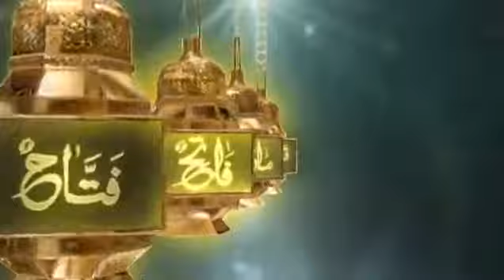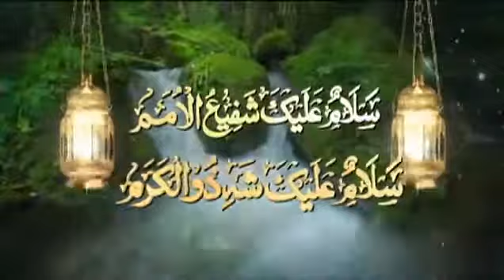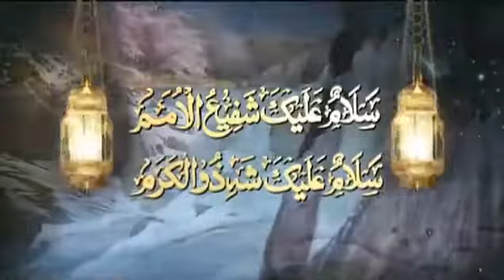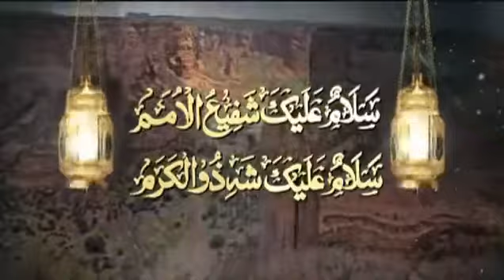99 Names of Muhammad ( ﺍﺳﻤﺎﺀ ﺍﻟﻨﺒﻲ ) ﷺ. By: Striving Muslimah Muteeba Naqash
◆ALLAH - beginning with the name of - the Most Gracious Merciful, the Most Merciful.
Sallallahu alan-Nabiyyil Sallallahu alaihi wasallam Salatan- wasalamanalaika Ya Rasoolallah..
 ◆99 Names of "Muhammad" (Choicest blessing and peace be upon him) with their meanings"◆

Qasim (The Distributor)
Mahmood (The Commendable)
Hamid (The Praiser)
Ahmad (The Most Commendable)
Muhammad (The Praised One)
Rasheed (The Guided)
Hashir (The Awakener)
Noor (The Light)
Faateh (The Victor)
Aqib (The Latest)
Sha'fin (The Healing)
Daa'in (The Invitor)
Nazeer (The Frightener)
Basheer (The Messenger of Good News)
Madani (Resident of Madina)
Muneer (The Radiant)
Shafi (Healer Recommender)
Maah (The Obliterator of Infidelity)
Mahd (The Guided One)
Haad (The Leader)
Hashmi (The Hashmi)
Teha'mi (The Makkan)
Ummi (Unlettered)
Nabi (The Prophet)
Rasool (The Messenger)
Raheem (The Merciful)
Rauf (MIld Compassionate)
Haris (The Covetous for the Believers)
Aziz (Noble Dear Honoured One)
Naseer (The Conqueror)
Murtaza (Content Beloved One)
Mujtaba (The Selected)
Wali (The Protector)
Muzammil (The Wrapped One)
Waiz (The Deliverer)
Yasin (The Ya'Sin)
Mustafa (The Chosen)
Muti (Obedient)
Musaddiq (The Verifier)
Mateen (The Strong)
Muddassir (The Wrapped One)
Saahib (The Companion)
Yateem (Orphan)
Burhan
Aalim (The Scholar)
Mansoor (The Victorious)
Nasir (The Helper)
Tayyab (Chaste Good Sweet)
Arabi (The Arabic)
Makeen
Qarshi (The Member of The Quraish)
Sadiq (The Truthful)
Hijazi (The Hijazi)
Murabi (The Fruit)
Kareem (Generous)
Hakeem (The Wise)
Aleem (The Knowledgeable)
Natiq'un
Ameen (The Honest One)
Hafiz (The Guardian)
Faseeh (The Clarifier)
Gharib (The Poor)
Awwal (The First)
Zakir (The Reciter)
Amir (Prince)
Qaim (Staying One)
Bayan (The Statement)
Mukhtar (The Controller)
Habib (Loved One)
Hashim (Arabic Tribe)
Khalil (The True Friend)
Muntahin (The Examiner)
Shaheed (Witness Martyr)
Nakeer (Refuse)
Miraj (The Above)
Mahdi (He Who is Well Guided)
Hadi (He Who Guides Right)
Fasih (Clear)
Mahi (He Who Wipes Out Infidelity)
Ghani
Mutahhar (He Who Cleans)
Qayim (He Who Stays)
Mashkoor (Thankful)
Shakur (Grateful)
Khatim (Seal)
Mutawasit (The one who walks in center)
Muzakkir (The Adviser Preacher)
Zahir (Outward External)
Imam (The Guide)
Naji (Safe Intimate)
Khateeb (The one who explains)
Aadil (Justice Deliverer)
Jawad (The Generous)
Mashhud (The Witness)
Sabiq
Kamil (Perfect)
Abdullah (God's Servant)
Kaleem (Who has talked)
Mujeeb (Complying Replying)
Qawi (Strong)
Haq (Truth)
Mubin (Clear Evident)
Mukarram (Honored)
Mubashir (Bringer of Good News)
Muttahir (Purified)
Siraj (Lamp)
Syed (Lord)
Mamun (Trusted)
Batin (Internal Inner)
Malum (Well known)
Qarib (Near)
Shahir (Well known)
Taha (The Clean)
Madu (Who is Called)
Safi (Sincere)

◆ Striving Muslimah Muteeba Naqash ◆
              ◆ jazakallah u khairan◆